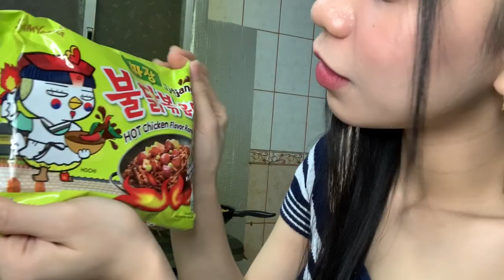Leaving SAUDI ARABIA? and Making Carbonara, FAIL?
Here’s a start in getting to know me more and being part of my journey in making new good memories.